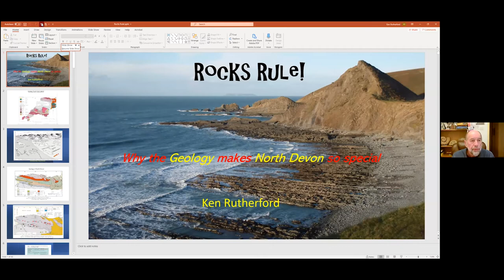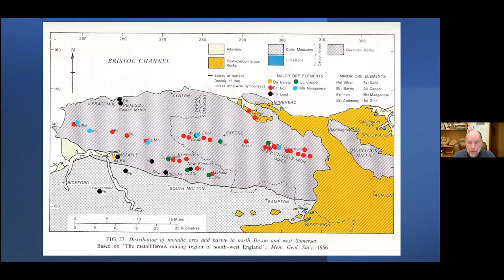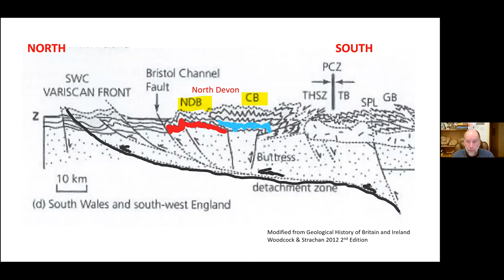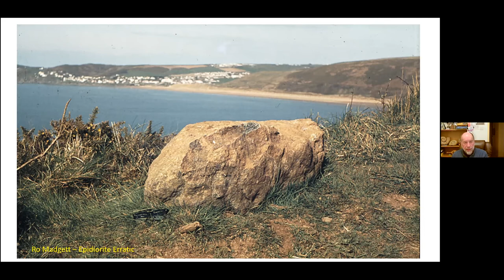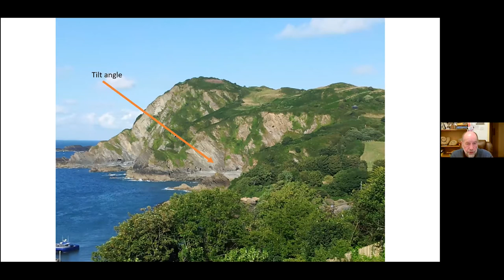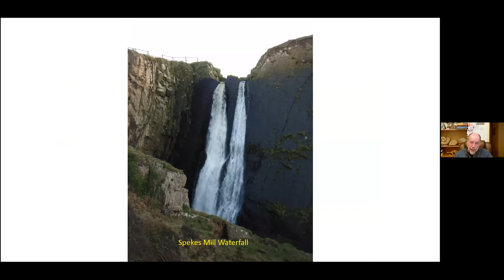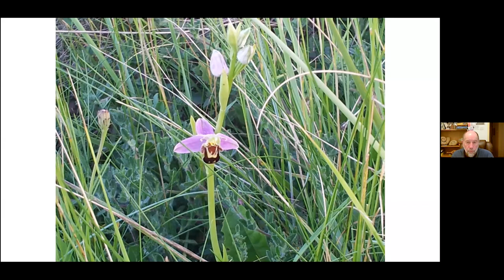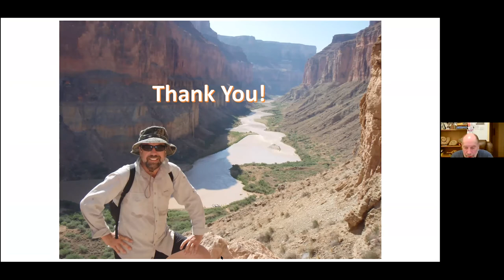Rocks Rule! Why The Geology Of North Devon Is So Special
Join Geologist Ken Rutherford for this presentation on why the geology of North Devon is so special.
Please support the Braunton Countryside Centre with your donation and find out about future events and activities